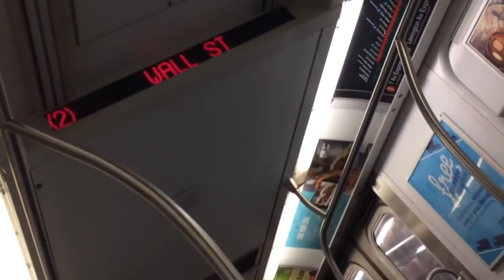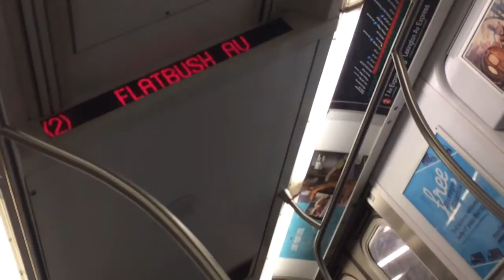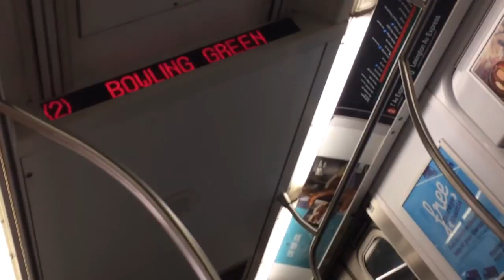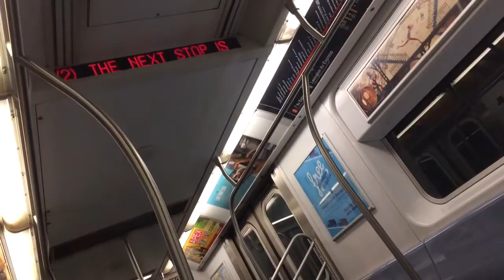Special!!!NYC Subway Ride: R142 (2) Train From Fulton Street To Nevins Street Via Lexington Ave Line